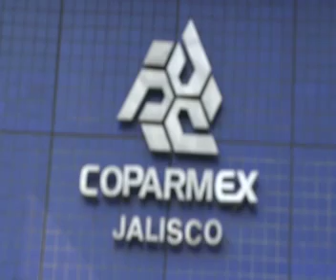Resumen informativo Milenio Jalisco